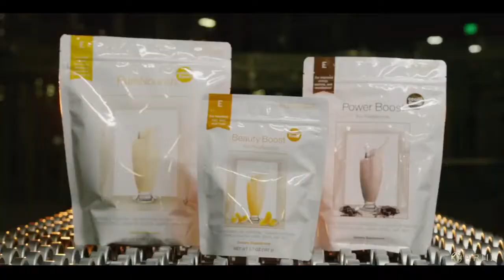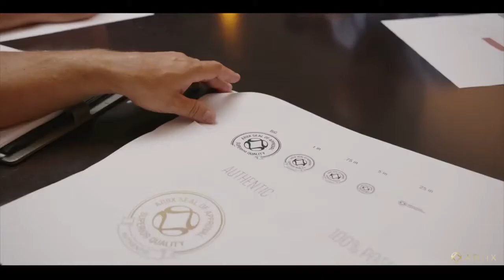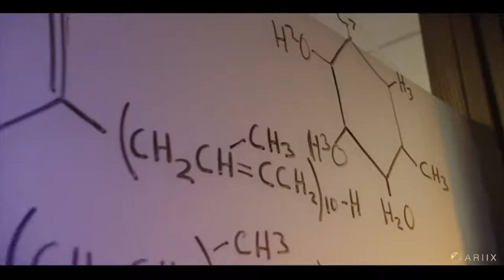В чем фишка продуктов Ариикс?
Nutrifii – это новый подход к здоровью, именно те строительные блоки, в которых нуждается Ваш организм.
Ознакомиться с ассортиментом и приобрести продукцию Nutrifii с доставкой на дом Вы можете по ссылке

Для уточнения деталей по оформлению заказа и возможности оформления скидки - обращайтесь удобный для Вас способом по контактам указанным ниже: